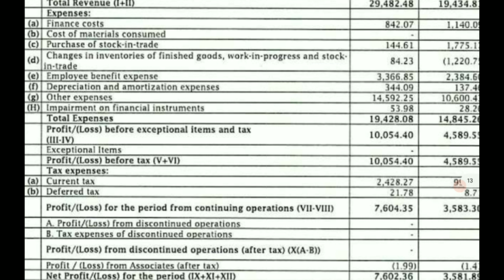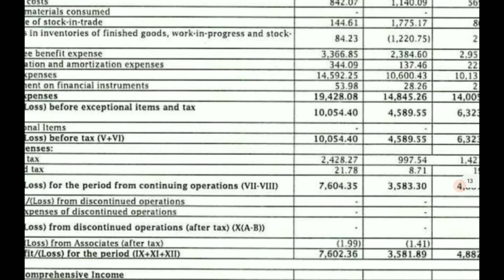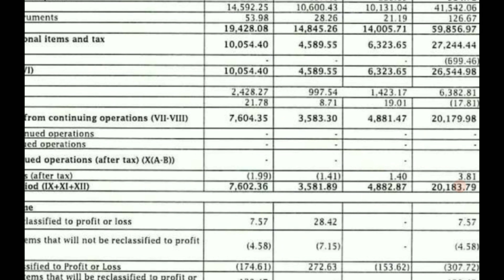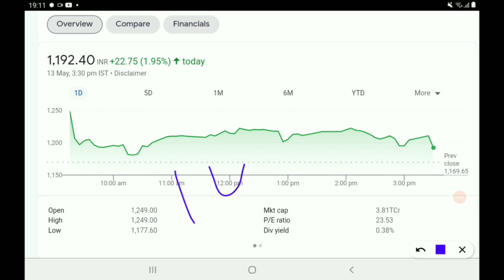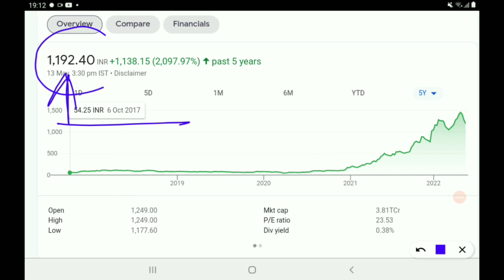स्टॉक ने किया धमाका, Target 2000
AFFLE INDIA@1538

IRCTC@1368

BAJAJ FINANCE@1829

DEEPAK NITRITE@491

INDIAMART@2299

 NAVIN FLUORINE@1435

BAJAJ FINSERV@4407

BERGERPAINT@464

HDFC LIFE@501

RELAXO FOOTWEAR@635

SAFARI INDUSTRIES@356

SRF LTD@3593

HLE GLASSCOAT@1523

AFFLE INDIA@1538

IRCTC@1368

BAJAJ FINANCE@1829

DEEPAK NITRITE@491

INDIAMART@2299

 NAVIN FLUORINE@1435

BAJAJ FINSERV@4407

BERGERPAINT@464

HDFC LIFE@501

RELAXO FOOTWEAR@635

SAFARI INDUSTRIES@356

SRF LTD@3593

HLE GLASSCOAT@1523